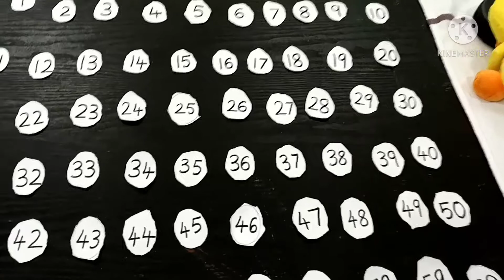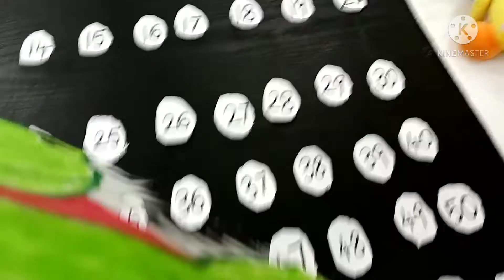Dinosaur|counting numbers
dinosaur toys
dinosaurs for kids
dinosaur videos
learn numbers
Counting numbers
dinosaurus
counting song
dinosaur king

numbers counting easily
for kids

?feature=share